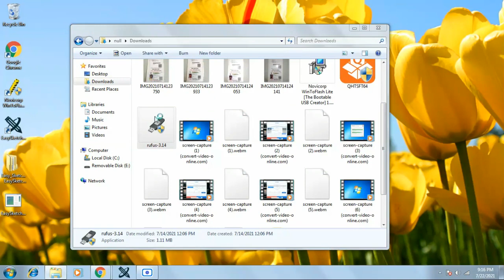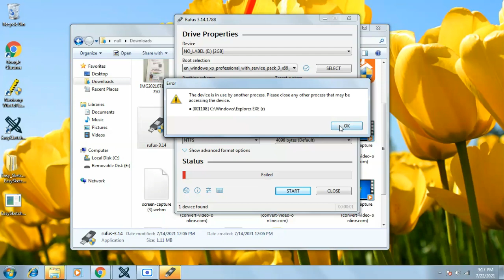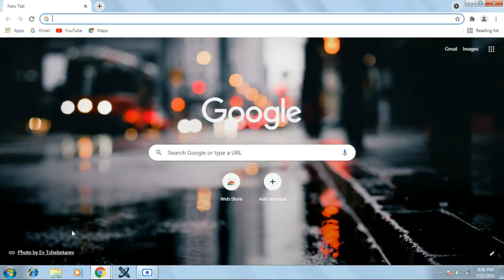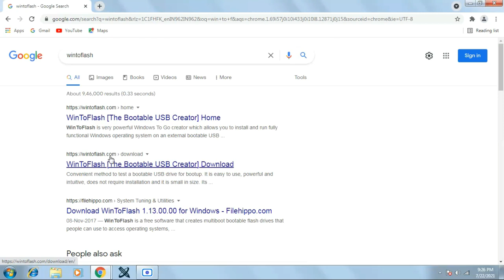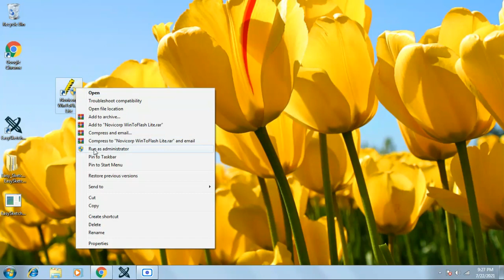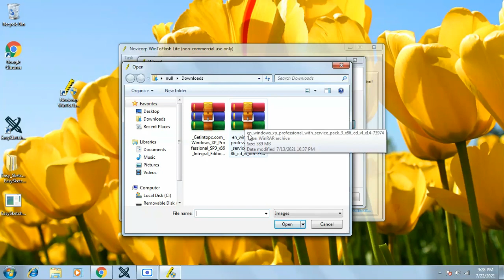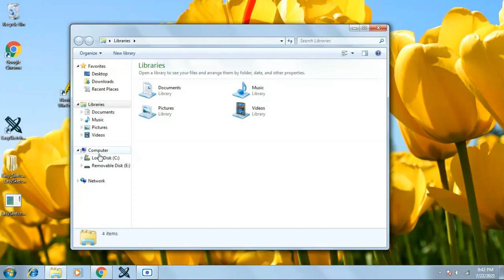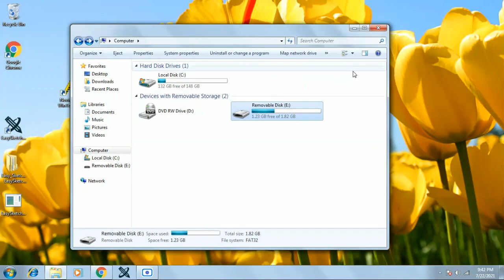How To Fix The Problem Of Rufus Bootable Pendrive Creator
Hello friends ;
             Today in this video i will show you how to fix bootable pendrive error problem. You must watch this video properly then you understand.